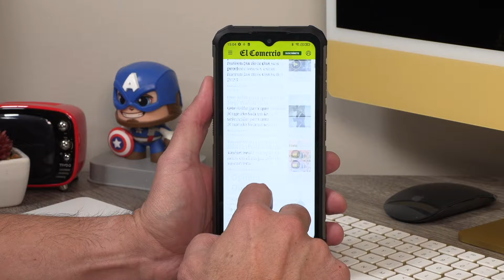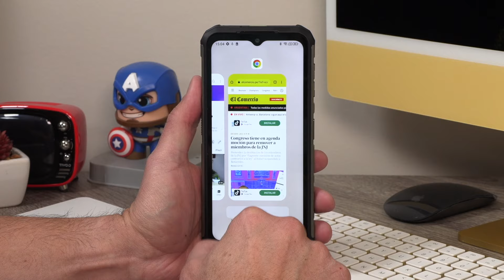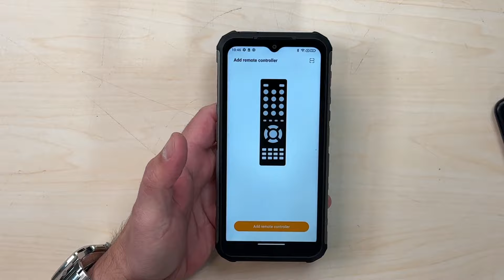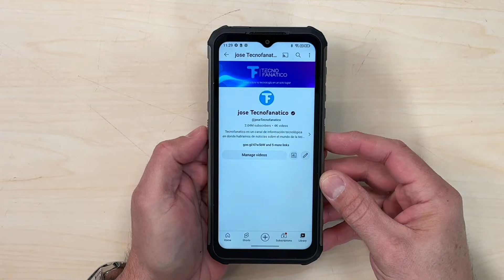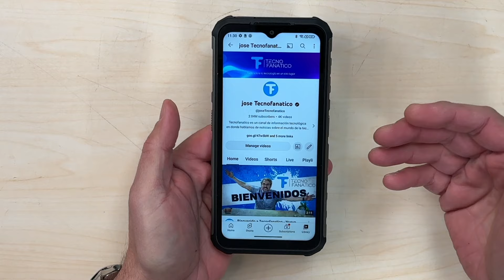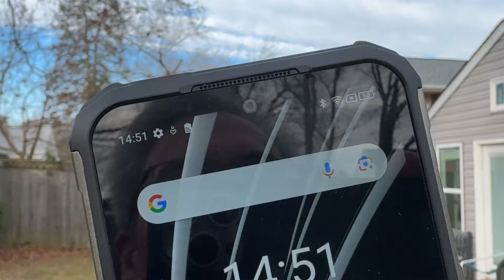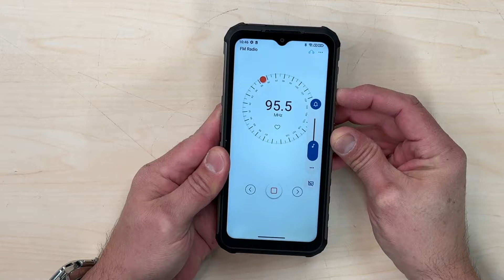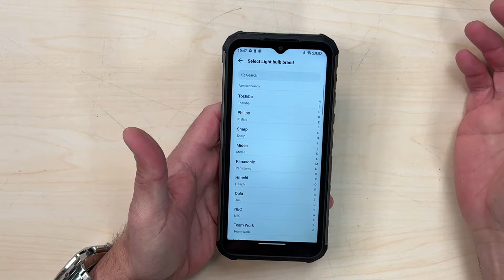Ulefone Armor 22 el todo Terreno ultra delgado y con buenas especificaciones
Hoy vamos con un todo terreno que viene de la compañía ULEFONE el modelo es el Armor 22, un dispositivo que siendo un todo terreno es bien delgado y con buenas especificaciones que permiten poder usar la gran mayoría de aplicaciones, tiene dos sensores de 64MB y una pantalla de 6;58" que trabaja a 120Hz de frecuencia de actualización.